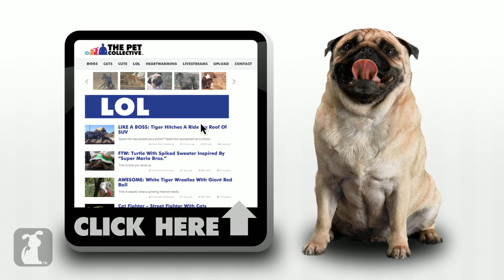Wait For It Pete - Dogs at Play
Pete waits for it

Pete waits for a ball